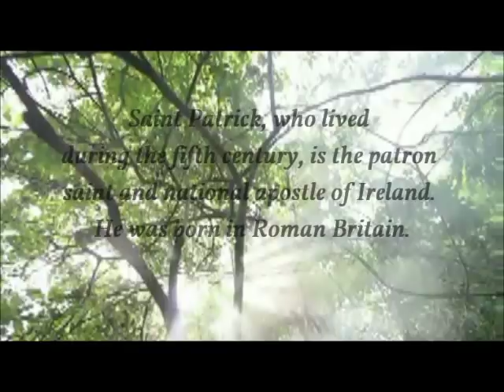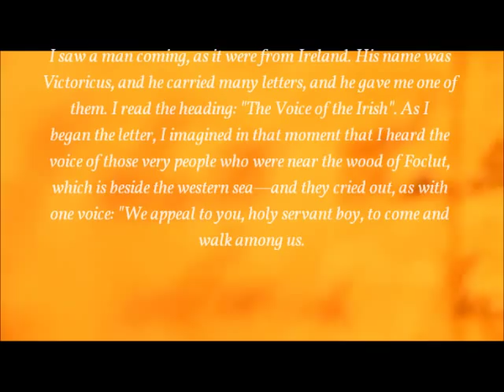Saint Patrick-The Amazing Story, From Slave to Saint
St. Patrick of Ireland is one of the world's most popular saints.

Apostle of Ireland, born at Kilpatrick, near Dumbarton, in Scotland, in the year 387; died at Saul, Downpatrick, Ireland, 17 March, 461.

Along with St. Nicholas and St. Valentine, the secular world shares our love of these saints. This is also a day when everyone's Irish.

There are many legends and stories of St. Patrick, but this is his story.

Patrick was born around 385 in Scotland, probably Kilpatrick. His parents were Calpurnius and Conchessa, who were Romans living in Britian in charge of the colonies.

As a boy of fourteen or so, he was captured during a raiding party and taken to Ireland as a slave to herd and tend sheep. Ireland at this time was a land of Druids and pagans. He learned the language and practices of the people who held him.

During his captivity, he turned to God in prayer. He wrote

"The love of God and his fear grew in me more and more, as did the faith, and my soul was rosed, so that, in a single day, I have said as many as a hundred prayers and in the night, nearly the same." "I prayed in the woods and on the mountain, even before dawn. I felt no hurt from the snow or ice or rain."

Patrick's captivity lasted until he was twenty, when he escaped after having a dream from God in which he was told to leave Ireland by going to the coast. There he found some sailors who took him back to Britian, where he reunited with his family.

He had another dream in which the people of Ireland were calling out to him "We beg you, holy youth, to come and walk among us once more."

He began his studies for the priesthood. He was ordained by St. Germanus, the Bishop of Auxerre, whom he had studied under for years.

Later, Patrick was ordained a bishop, and was sent to take the Gospel to Ireland. He arrived in Ireland March 25, 433, at Slane. One legend says that he met a chieftain of one of the tribes, who tried to kill Patrick. Patrick converted Dichu (the chieftain) after he was unable to move his arm until he became friendly to Patrick.

Patrick began preaching the Gospel throughout Ireland, converting many. He and his disciples preached and converted thousands and began building churches all over the country. Kings, their families, and entire kingdoms converted to Christianity when hearing Patrick's message.

Patrick by now had many disciples, among them Beningnus, Auxilius, Iserninus, and Fiaac, (all later canonized as well).

Patrick preached and converted all of Ireland for 40 years. He worked many miracles and wrote of his love for God in Confessions. After years of living in poverty, traveling and enduring much suffering he died March 17, 461.

He died at Saul, where he had built the first church.

Why a shamrock?
Patrick used the shamrock to explain the Trinity, and has been associated with him and the Irish since that time.

In His Footsteps:
Patrick was a humble, pious, gentle man, whose love and total devotion to and trust in God should be a shining example to each of us. He feared nothing, not even death, so complete was his trust in God, and of the importance of his mission.